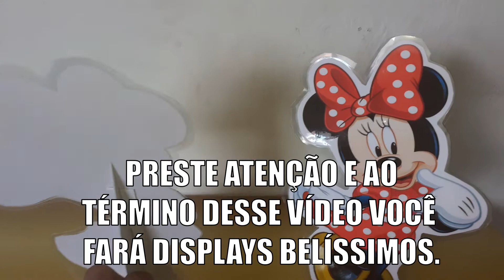COMO FAZER Display da Minie - ASSISTA SEM SOM - Vídeo inclusivo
Fizemos esse display e mostramos o passo a passo com legenda para que possa alcançar pessoas com deficiência auditiva.
Faça display de mesa plastificado e lucre com isso em casa.
Nesse vídeo te mostro como fazer display tema chuva de amor. fizemos eles no papel fotográfico e plastificado. mostramos como fazer o suporte e todo acabamento.
Usei uma plastificadora A4 , e vou deixar um link do vídeo onde te mostro a plastificadora em ação.